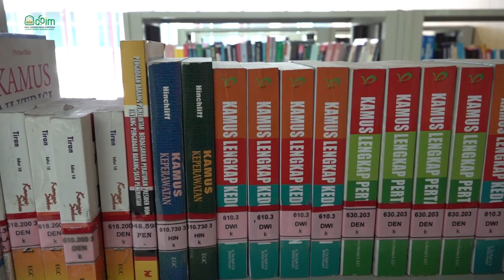Gubernur Resmikan Gedung Baru Puswil Aceh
Banda Aceh - Gubernur Aceh, Nova Iriansyah, meresmikan pengoperasian kembali Perpustakaan Wilayah Aceh di kawasan Lamnyong Banda Aceh, Selasa 22/03/2022. Sebelum itu, operasional gedung pustaka terbesar di Aceh itu dipindahkan sementara, karena gedung Puswil tersebut sedang dalam masa pembangunan.

Nova mengatakan, pustaka adalah sarana pembantu dalam menambah minat baca masyarakat. Di mana perpustakaan menjadi salah satu media masyarakat dalam menambah ilmu pengetahuan dan menjadi penentu kemajuan bangsa.

“Ada pepatah, buku adalah jendela dunia,” kata dia. Karena itulah, pustaka hadir sebagai tempat akses Informasi, sumber pengetahuan dan penguatan literasi setiap masyarakat.

Ia berharap kehadiran Perpustakaan Wilayah Aceh di gedung baru tersebut bisa menarik minat masyarakat untuk berkunjung, sehingga bisa meningkatkan semangat masyarakat dan lebih gemar membaca

Sementara itu, Kepala Dinas Perpustakaan dan Kearsipan Aceh, Edi Yandra, mengatakan perpustakaan Wilayah Aceh akan dibuka setiap harinya, atau mulai Senin hingga Minggu, yaitu pada setiap jam 8.30 sampai dengan 16.45 sore. Layanan Administrasi akan dibuka pada Senin-Jumat serta pada hari Sabtu dan Minggu hanya pelayanan umum (selain administrasi) yang diberikan.

Selain itu, Puswil Aceh mempunyai unit layanan perpustakaan keliling. Di mana tujuh unit mobil pustaka yang melakukan kunjungan ke sekolah-sekolah sesuai dengan jadwal, dan mengunjungi tempat keramaian pada hari Sabtu dan Minggu.

Puswil Aceh tentu juga menyediakan buku berbentuk fisik dan digital.

Selain itu, lanjut Edy Yandra, Puswil Aceh mempunyai lima layanan ruang baca. “Ada ruang baca umum, agama, referensi, remaja dan ruang baca anak